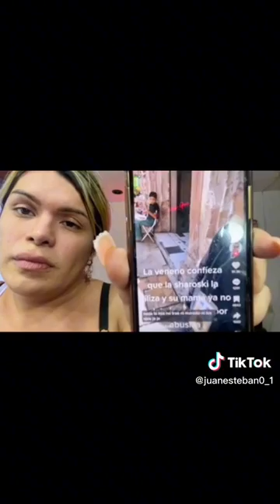wendi de las perdidas comenta un video de la veneno de san juan